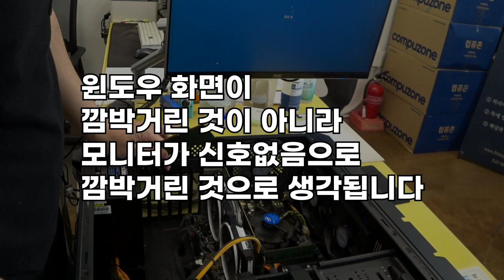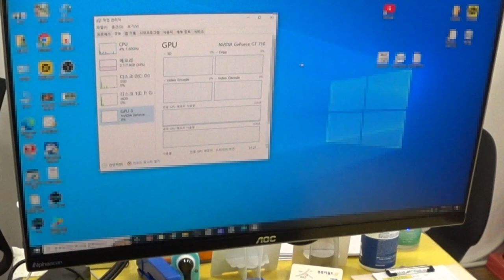컴퓨터 수리남 21: 화면이 깜빡, 싱크 안 맞음(믿거 지인조립), 수리 불가 / 순천동네컴퓨터